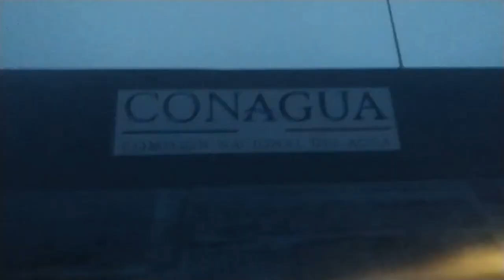Mi primer pesca de lobina con superficial "Presa el GIGANTE"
La pesca de lobina es una de las mejores y muy adictiva pesca deportiva que hay y es muy emocionante cuando lo haces con señuelos de superficie por primera vez, si te gustan los vídeo dale like,  suscribete, comparte y comenta que te gustaría ver!!!